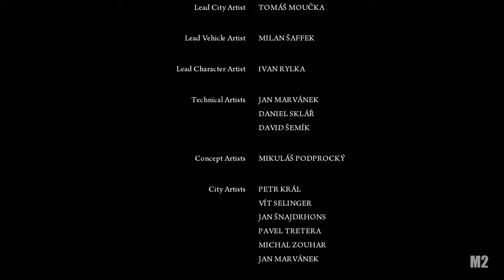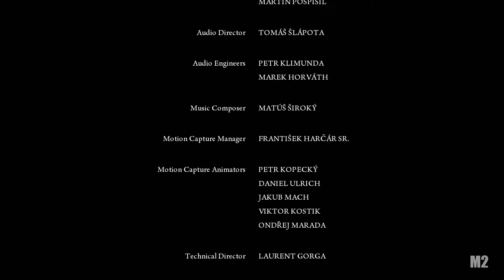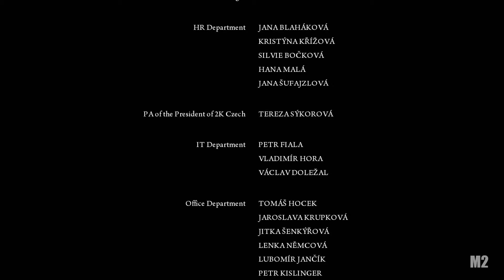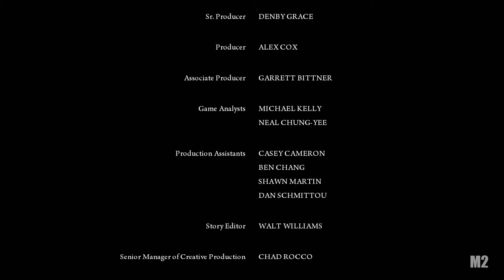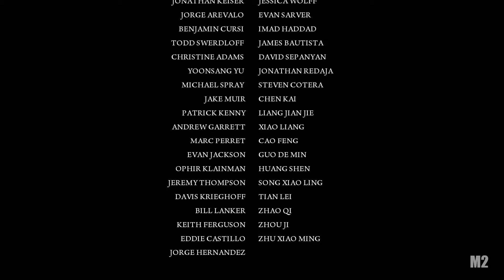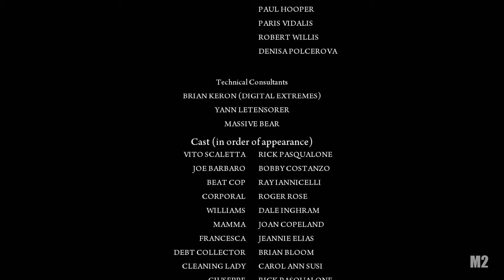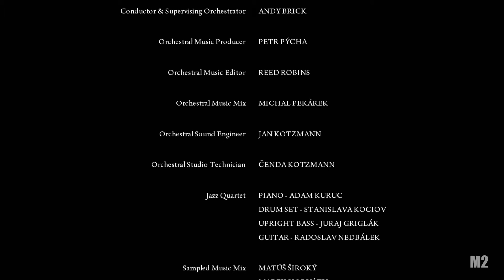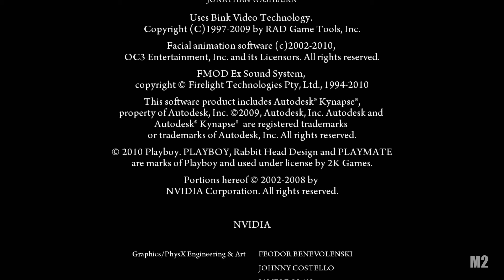Mafia II - Episode 030 - To The Bitter Sweet End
Mafia II is a game set in the late 1940's to early 1950's and involves a young man named Vito. Vito participates briefly in WWII but makes his way back to civilization with the help of his Mob connections. Vito and his best friend Joe rise to power through various missions but the whole thing is in danger of crumbling down on them. Watch as the story unfolds and see if Vito makes the choices you would have made.

I'd like to thank 2K for being awesome developers for making such an awesome game and being stand up guys allowing me to bring you this awesome game on my channel.

Feel free to provide feedback on things I can improve on as well as anything you'd like to share with me. I am always happy to hear from everyone that watches!

ISRC: USUAN1100403

ISRC: USUAN1100409